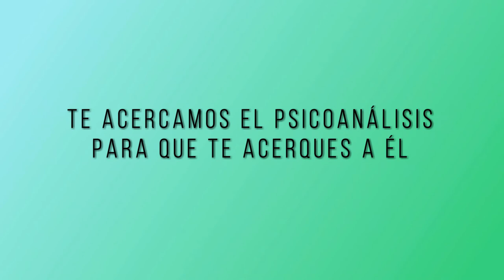6 TU SALUD CUENTA: YOGA INTEGRATIVO CON PEDRO RODRÍGUEZ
Programa de salud sobre Psicoanálisis y Medicina Integrativa presentado por la Dra. Alejandra Menassa, psicoanalista de la Escuela de Poesía y Psicoanálisis Grupo Cero y médico internista, presidenta de la Sociedad Española de Medicina Integrativa.

Invitado Pedro Rodríguez, Director de Medintegra. Especialista en Clínica Integrativa. Máster en Salud Mental por UCV